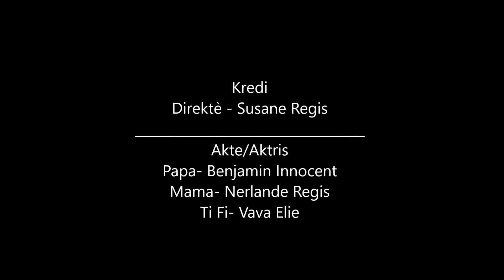Picnik / Ti Fi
Being Susane ( 30 )
Todays video is basically gonna be about A little Skit Film I made starring my Eldest Sister and My cousins

Mwen te kreye fim sa a, lè mwen te ale Ayiti 2016
Nan fim sa se , Gran se Mwen , Kouzen ak Kouzin mwen
(Sa te JIS pou plezi)